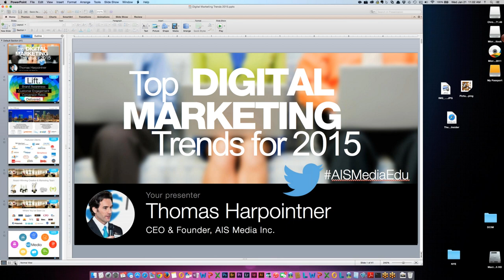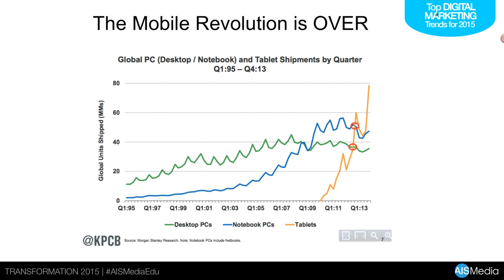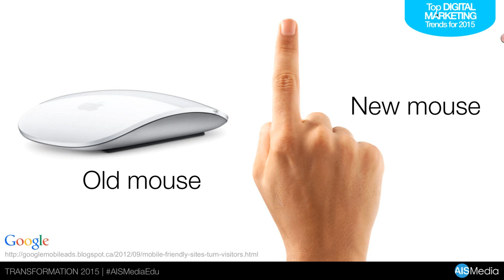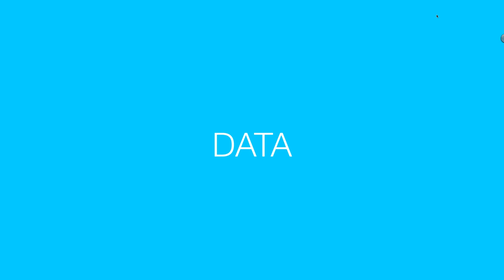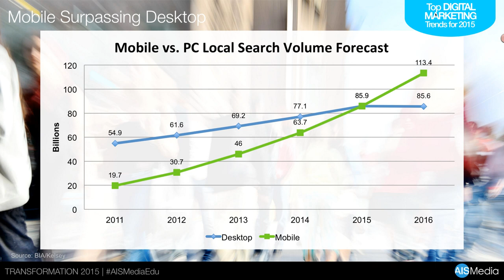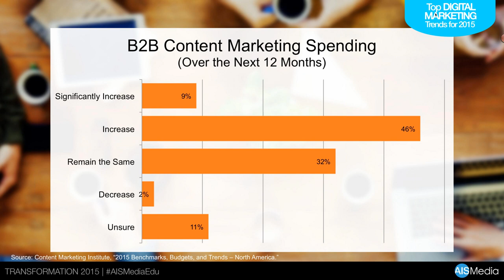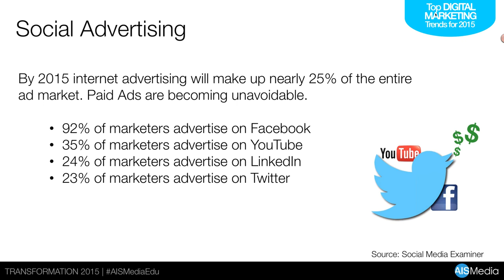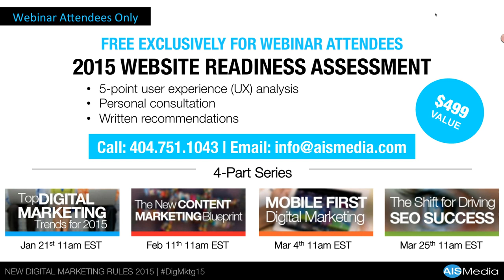Top Digital Marketing Trends of 2015 [Webcast]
The digital marketing revolution is over. Virtually every type of organization now recognizes the high value of a world-class web presence and effective digital marketing strategy. However, a multitude of devices and digital channels has made connecting with and engaging buyers along their purchase journey increasingly complex.